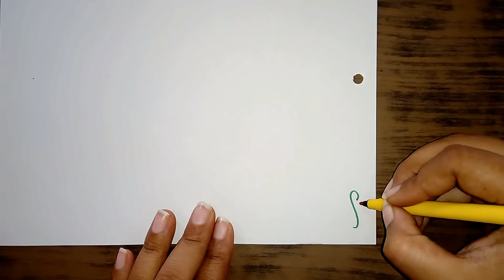Red green Border Idea | Quick & Awesome design | How to draw simple border design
This is a very Quick and simple border design for the decoration of project files/ charts/ cards.This is a red green border decoration idea. Awesome border design and very easy to make. This way you can make your file more attractive.